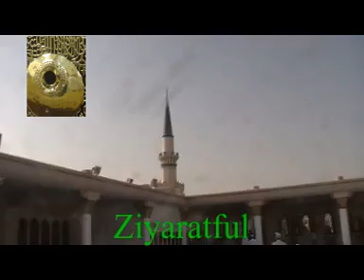Masjid-e-Nabvi Alei-hi-Salam k Dil-Kash Minar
Ramdan 1432hj Aug. 2011